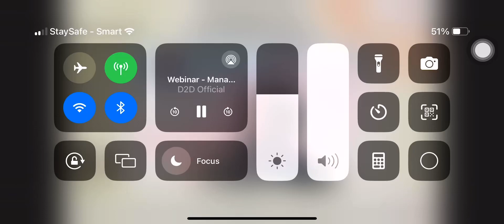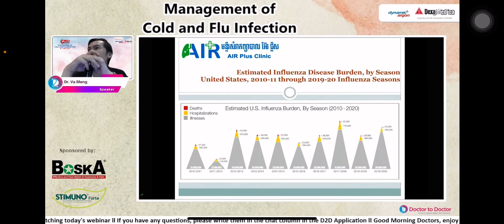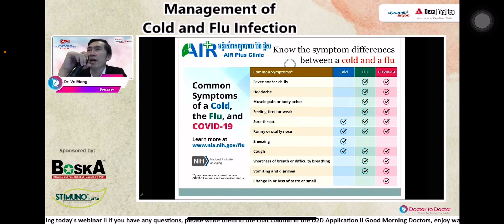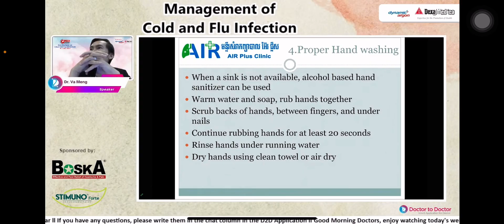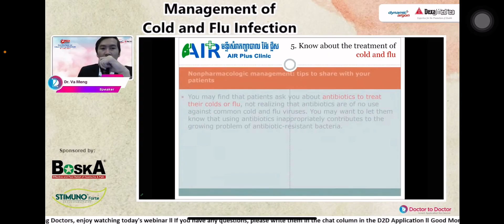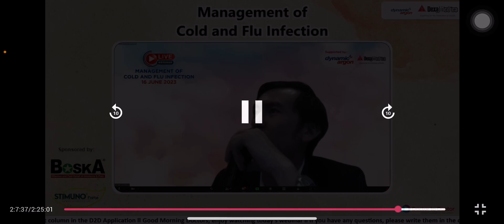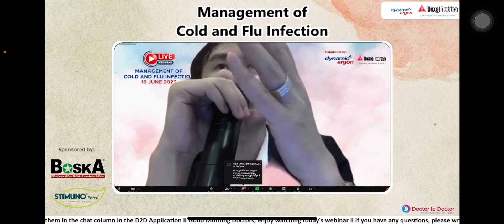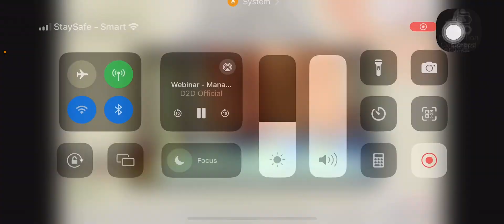Management cold and flu. By Dr VA MENG